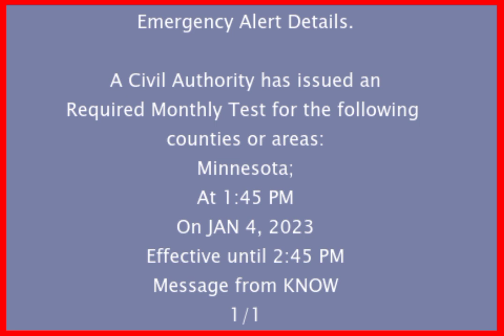EAS Mock: Required Monthly Test